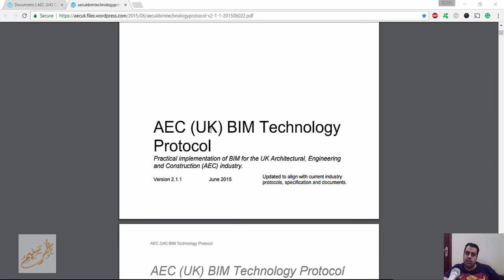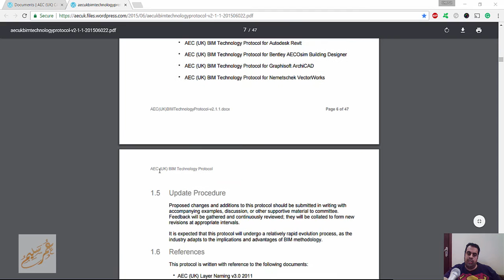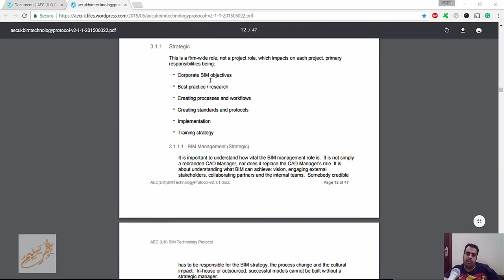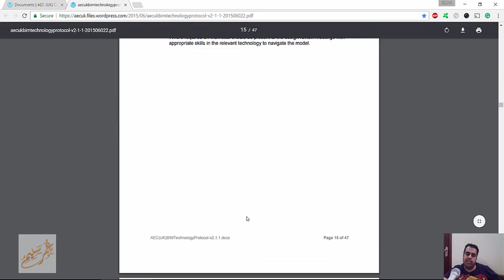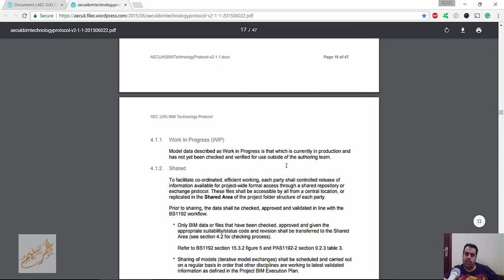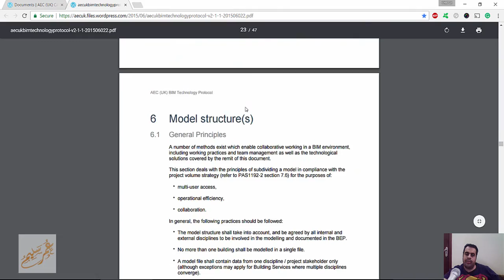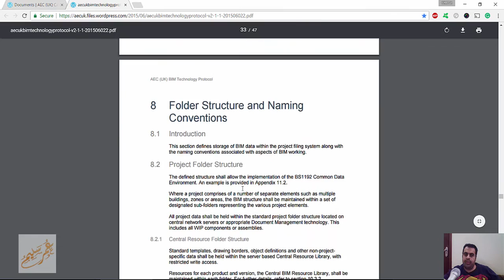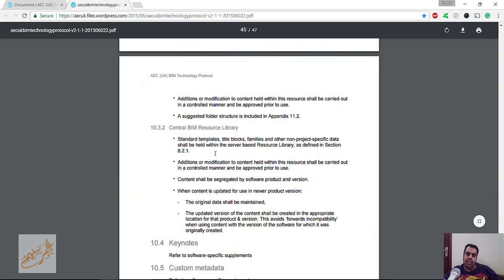AEC UK BIM Technology Protocol v2 1 Main document